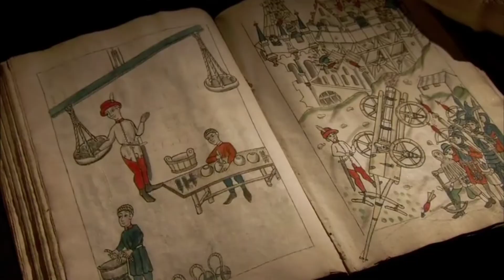Gunpowder History in Urdu/ بارود کیسے ایجاد ہوئی؟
gunpowder
gunpowder plot
gunpowder china
gunpowder history
gunpowder europe
the gunpowder plot
gunpowder middle ages
james i gunpowder plot
evolution of gunpowder
guy fawkes history
world history
history of gunpowder in china
history of gunpowder timeline
gunpowder plot guy fawkes
history of gunpowder documentary
military history
history of guns
how to make gunpowder
making gunpowder
gunpowder plotters
gunpowder
diy gunpowder
making gunpowder
homemade gunpowder
make gunpowder
gunpowder farm
gunpowder recipe
gunpowder milkshake
gunpowder milkshake trailer
gunpowder day
qrn gunpowder
gunpowder china
gunpowder & lead
gunpowder cover
gunpowder remix
gunpowder europe
chinese gunpowder
gunpowder trailer
gunpowder (tv show)
charcoal gunpowder
gunpowder
easy gunpowder farm
how to get gunpowder